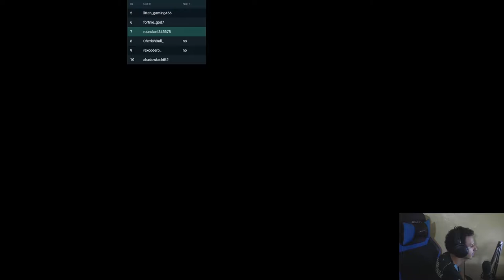Twitch Battle Highlight: Idk if i can win